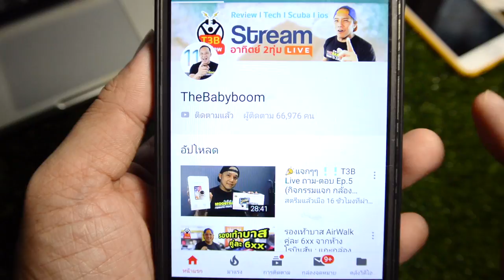เสื้อบาสเด็กShopee : แกะกล่อง by T3B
ซื้อมาให้ลูกครับ ราคาถูกดี งานใช้ได้ครับราคานี้ประหยัดดี